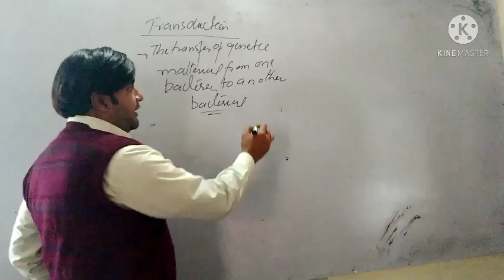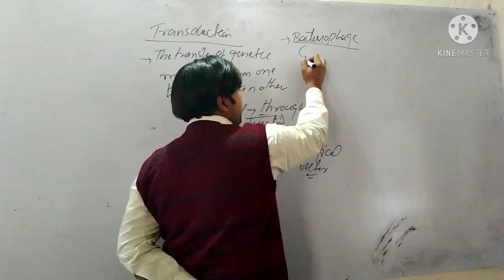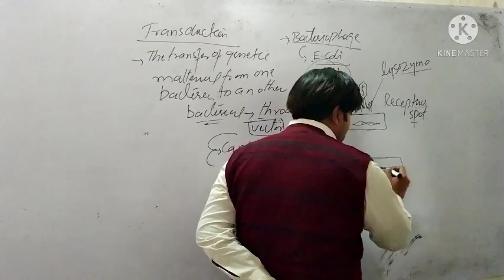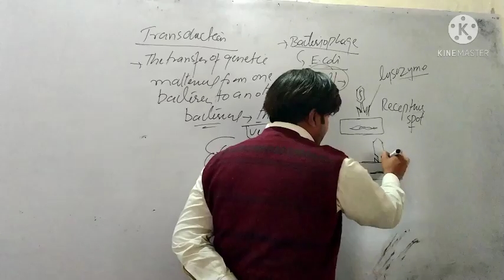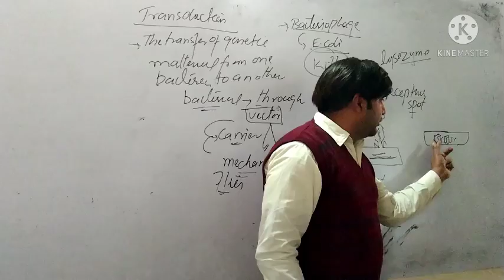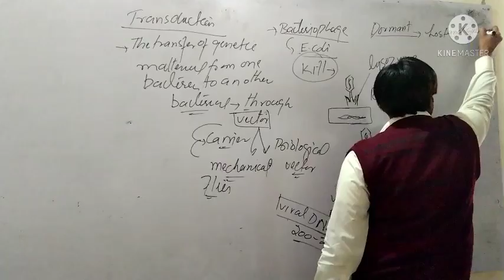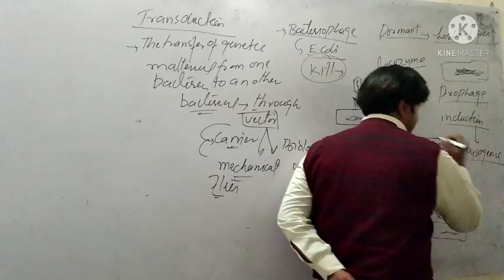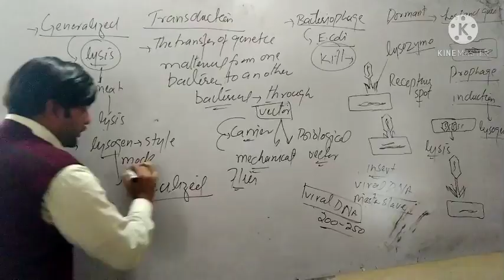Transduction in Bacteria (Method of Sexual Reproduction)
Lecture For Biology/Zoology/ Botany/ Classes